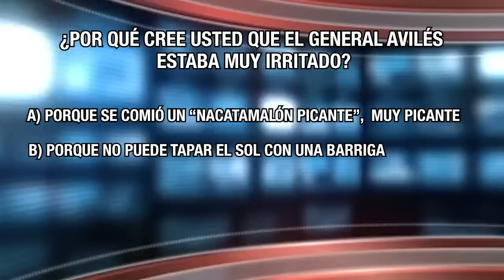El gran destape: La confesión de Avilés; las espías chamucas en la Policía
¿Por qué tan airado el general del Ejército? ¿Será que la "compañera" le dio un NACATAMALÓN PICANTE, o porque no puede tapar el sol con una barriga?
¿O será porque los Tenientes Coroneles se quieren ir a la Policía porque ahí SÍ hay ascensos a lo descocido?
Este es el reporte con lo mejor de las noticias satíricas de Nicaragua en Fuera de Broma, con Elmer Rivas.